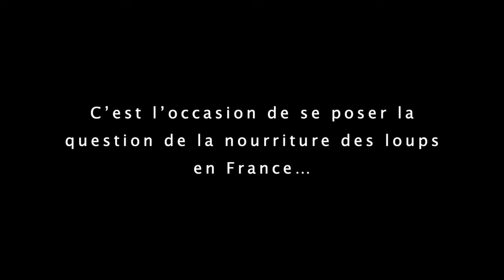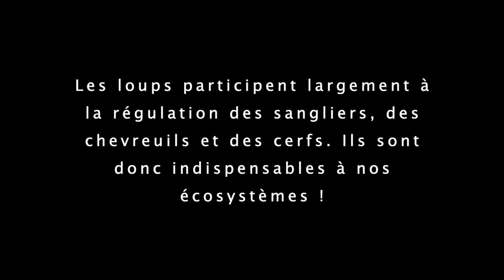[Série] Loup : Dans l'intimité d'une meute - [Épisode 7] Un super-prédateur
Maro, le mâle dominant, apporte de la nourriture à Lara qui s’occupe des louveteaux nés mi-mai. Sanglier, cerf et chevreuil sont les trois principales espèces-proies régulées par les loups en France. Les loups sont donc indispensables à nos écosystèmes !

Grâce aux vidéos fournies gracieusement par un réseau de naturalistes à FNE AURA, vous allez pouvoir suivre, tout au long de son cycle annuel, une meute de loups : la meute de la Louvière.
Toutes ces images ont été réalisées dans les Alpes françaises, sans aucun dérangement pour les loups évoluant en toute liberté. Afin d’en faciliter la compréhension, nous avons attribué des noms aux deux adultes dominants.
Une occasion rêvée de voir en images et mieux comprendre le mode de vie des loups !